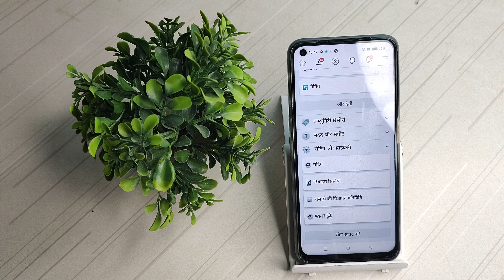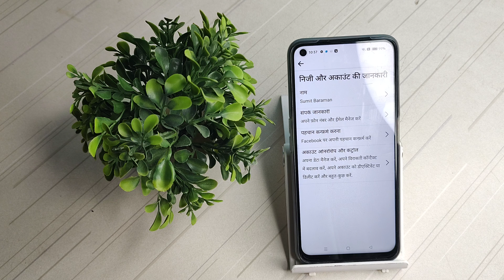how to see your personal information in Facebook in infinix x65,apne Facebook account ki parmal info